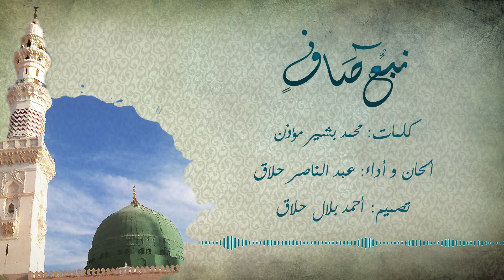نبع صاف | عبد الناصر حلاق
كلمات: محمد بشير مؤذن
ألحان وأداء: عبد الناصر حلاق
تصميم: أحمد بلال حلاق